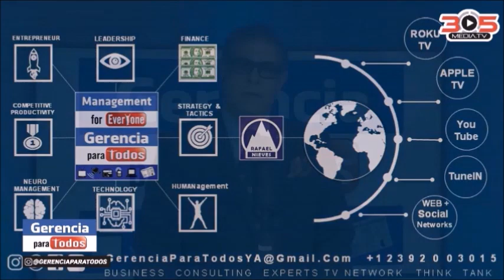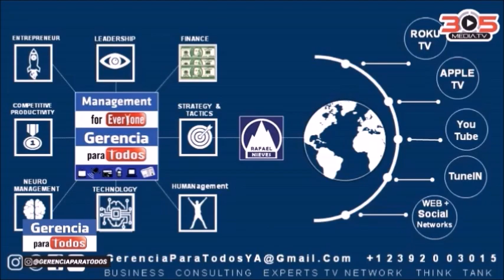INICIATIVA NUMERO 1 EMPRENDIMIENTO ECONOMIA LIDERAZGO GERENCIA PARA TODOS PROFESOR RAFAEL NIEVES